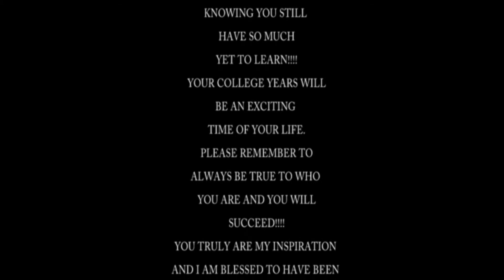An Amazing Journey to Remarkable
Zach LaCome's Graduation 2013